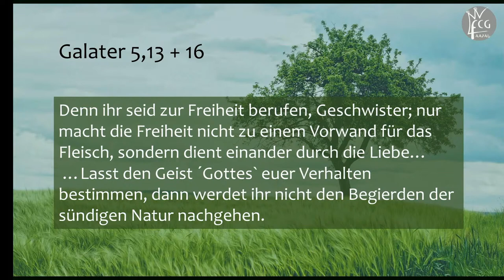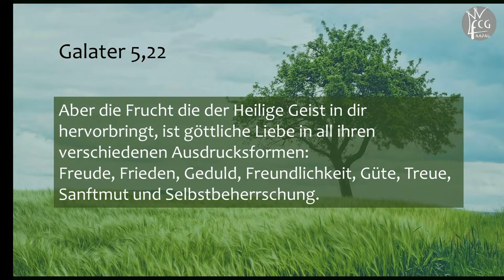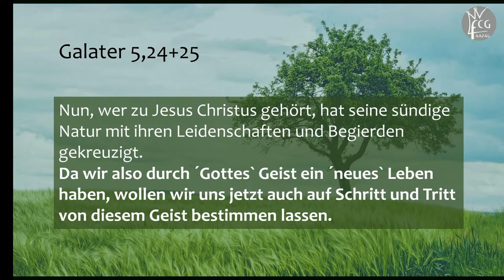FCG Gottesdienst, 29. Novemeber 2020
mit Matthias Truttmann